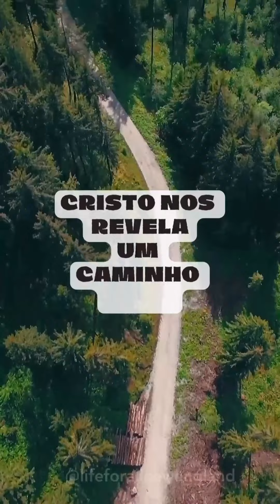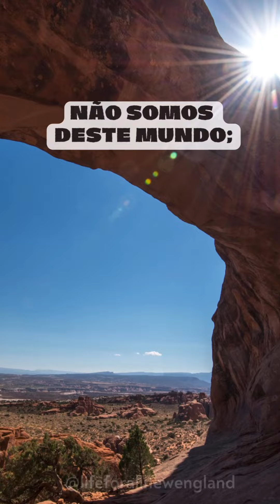Grito de guerra: Quem de Mim se alimenta por Mim viverá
_Irmãos_: Quem de Mim se alimenta
_Irmãs_: Por Mim viverá.

(2X)

Adolescentes valentes, Com capitães indo à frente
Levando vida às ruas, Libertação, reino e cura.

De braços cruzados
não vamos nunca estar,
Pois nosso encargo
é evangelizar;
Salvamos famílias
ao, muitos frutos, dar
Até a igreja
enfim se edificar.

Cristo nos revela
um caminho vivo:
“Ouça com cautela
o que Eu lhe digo:
Não se acomode,
nunca se iluda
Com os velhos moldes,
com a estrutura,

Deixe os argumentos,
saia do convencional,
Suba para o alto,
viva o sobrenatural!”.

 Não somos deste mundo;
Jesus nos enviou;
Pregamos o evangelho
Até vir o Senhor. (2x)